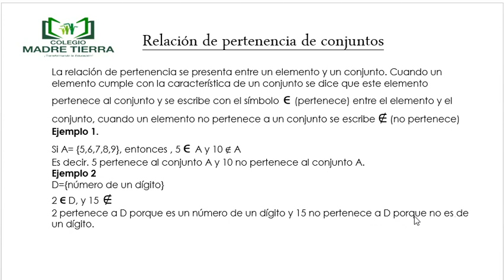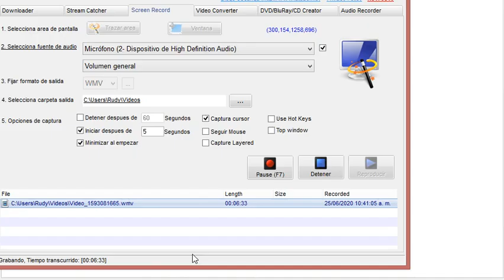Relación de pertenencia de conjuntos (4to primaria)